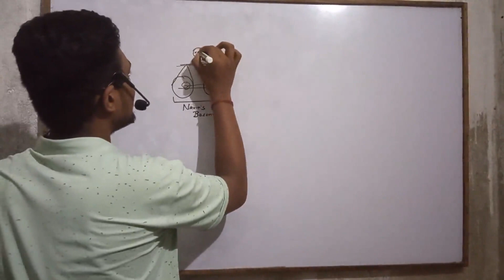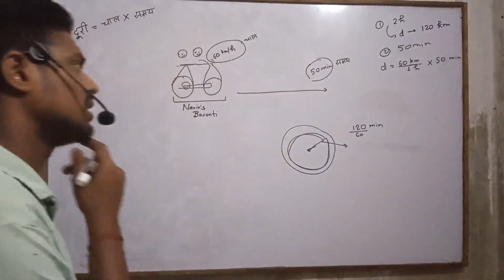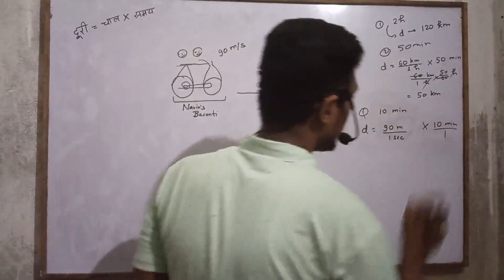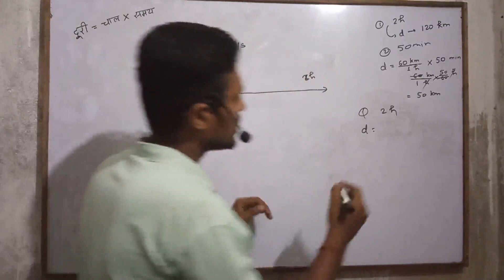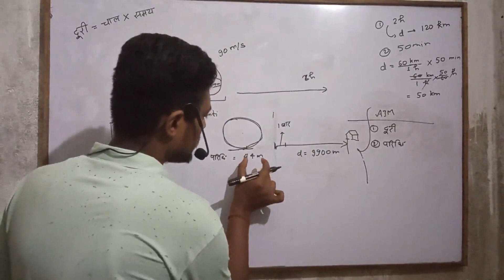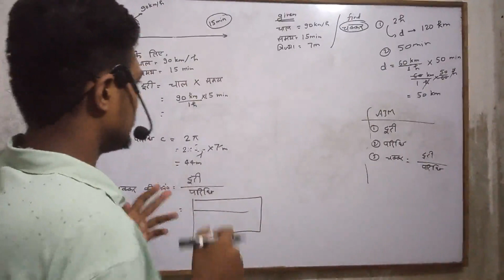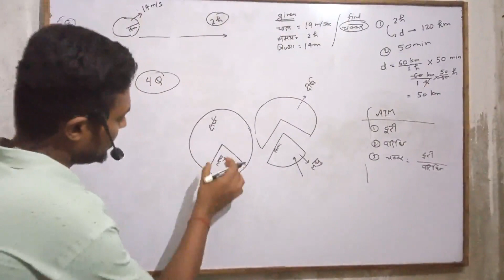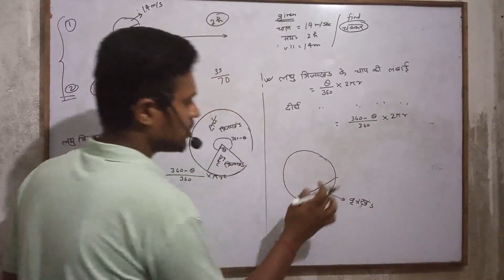वृत्तों से संबंधित क्षेत्रफल (Areas Related to Circles) || LECTURE-3